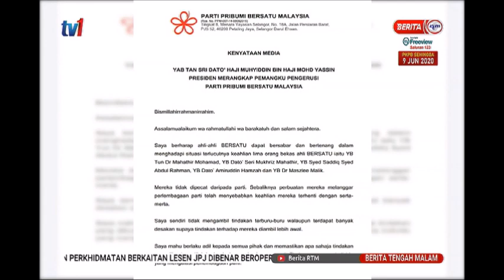31 MEI 2020 BERITA TGH MLM- KEPUTUSAN TIDAK DIAMBIL TERBURU-BURU TERHADAP LIMA AHLI BERSATU